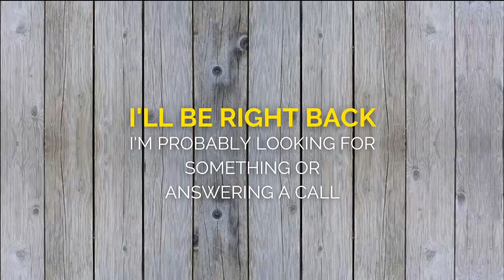Hard Maple Crib build The stress is killing me but lets finish the darn thing Bring a coffee 1